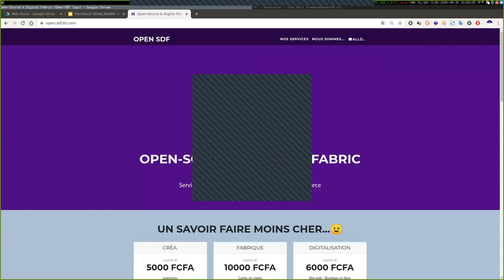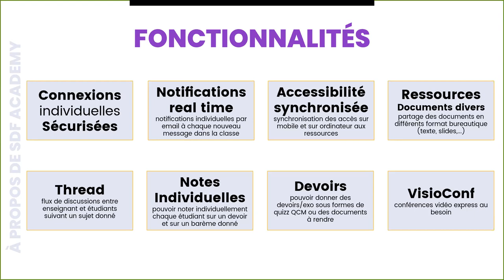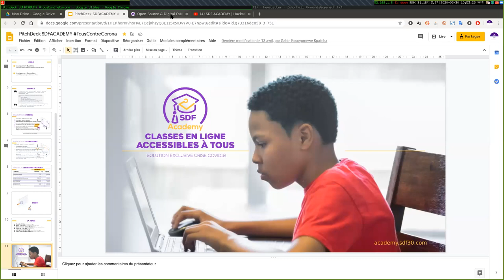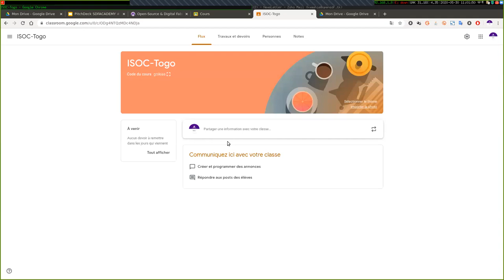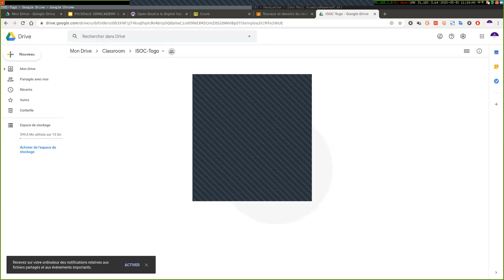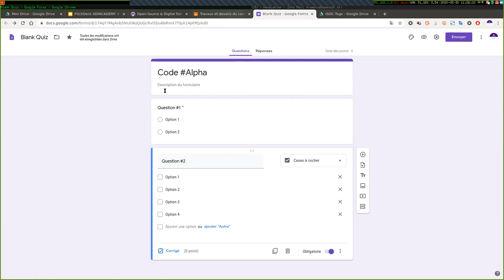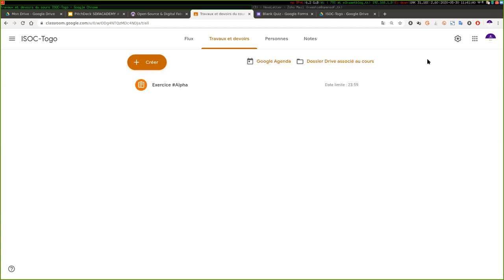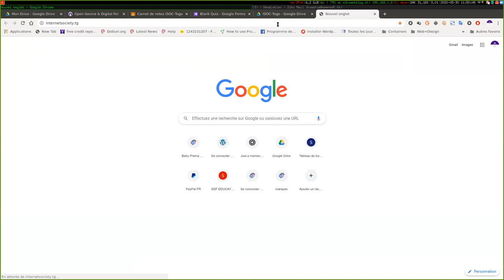ISOCUBE Talk Show 7